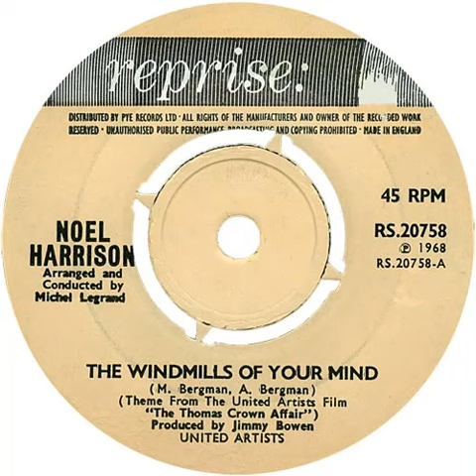UK New Entry 1969 (38) Noel Harrison - The Windmills Of Your Mind